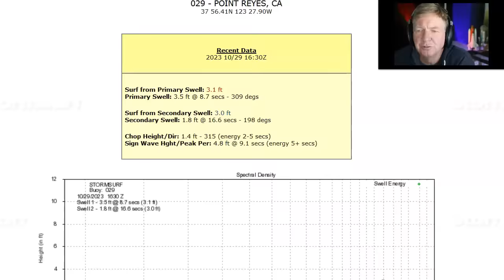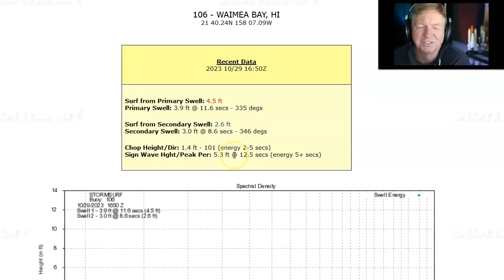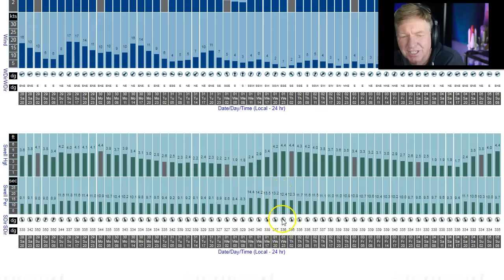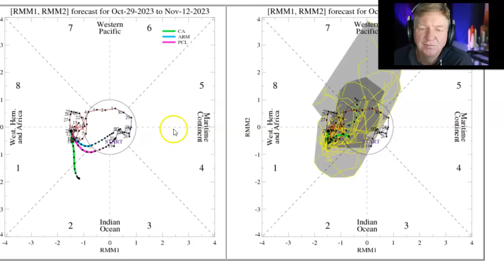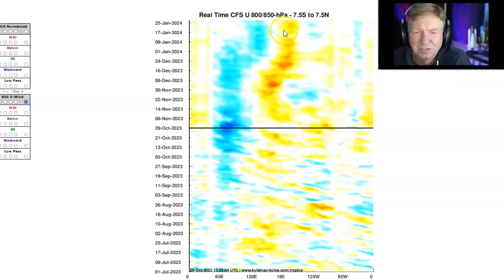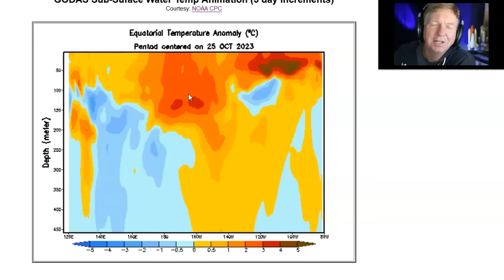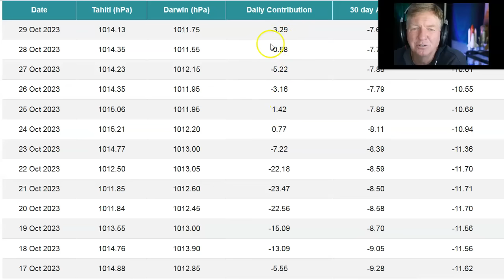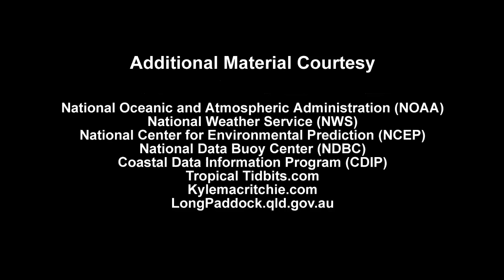Wave Machine Recharges - El Nino Continues Building!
Stormsurf Video Surf Forecast (Episode #499) for the week starting Sunday October 29th, 2023.

Video includes the Madden-Julian Oscillation (MJO) forecast and the El Nino forecast.

If you have question or an opinion - even if it's contrary to this weeks thesis - post a comment.  We try to reply to every comment.

0:00 - Introduction
1:26 - Significant Wave Height
2:04 - Current Conditions (Buoy Analysis)
6:18 - Significant Wave Height Hindcast (NPac & SPac)
8:21 - Jetstream Forecast
10:53 - Surface Pressure/Wind Forecast
12:36 - Significant Wave Height Forecast (NPac & SPac)
14:02 - Hawaii/California Local Wind Forecast
16:03 - California Rain Forecast
16:34 - Sierra Temp Forecast
17:33 - Select Location Surf Forecasts
20:16 - Long Term Outlook
20:41 - Current Pacific Wind Anomalies (TAO)
25:58 - 14 day Pacific Zonal Wind Anomaly Forecast (GFS)
27:45 - 15 day OLR Forecast (Charts and Phase Diagrams)
30:23 - Upper Level Moisture Forecast
31:24 - 30 day CFS 850mb Zonal Wind Anomaly
34:29 - OLR Actuals/Hindcast Review
36:12 - 3 month CFS OLR Forecast
37:36 - 3 month CFS 850mb Zonal Wind Anomaly, MJO and Pressure Bias Forecast
40:55 - Subsurface Water Temp Analysis (TAO)
43:58 - Pentad Sea Level Anomaly
45:36 - Subsurface Water Temp Analysis (GODAS)
46:32 - Subsurface Ocean Heat Anomalies Kelvin Wave History (1 year)
48:18 - Sea Surface Temperature (SST) Anomaly
50:27 - 7 day SST Trend
50:45 - Global SST Anomaly Overview
50:55 - Nino 1.2 & 3.4 SST Anomaly Trend
52:03 - SST Anomaly History (1 year)
53:09 - Weekly OISST Trend
54:09 - SST Anomaly Historical Comparative Analysis
55:44 - Sea Surface Current Analysis
57:03 - Southern Oscillation Index
58:43 - 30 Day SOI Graph
59:47 - CFS Nino 3.4 SST Anomaly Forecast (Raw & PDF Corrected)
1:02:05 - El Nino Summary
1:04:28 - Forecast Summary
1:06:30 - Credits